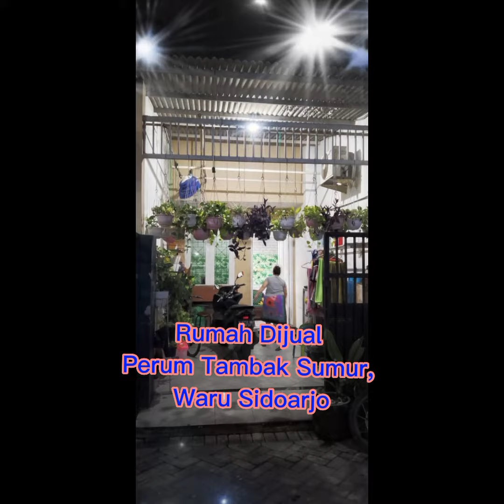Rumah dijual tambak sumur waru sidoarjo sebelah perum pondok candra cuma 850jtan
Rumah Dijual Perum Tambak Sumur, Waru Sidoarjo
Sebelahnya Perum Pondok Candra.

Dekat akses tol pondok candra dan Selangkah dari surabaya.

- Sertifikat SHM
- luas tanah 6×12.
- Full Bangunan
- 3 kmr tidur ,1kmr mandi
- dapur, ruang tengah
- ruang tamu. garasi.
- air PDAM .listrik token 1300
- row jalan 2 mobil bisa

Dijual Murah 850 jt nego ditempat.

Akun Bisnis/ Link :

1. Olx
M Setiono pro

2. Rumah Com
Muhammad Setiono

3. Facebook

4. Instagram

5. Rumahdijual. com

6. Lamudi

7. Rumah123

8. 99.co

9. YouTube

10. Tiktok

11. WhatsApp

12. Telfon